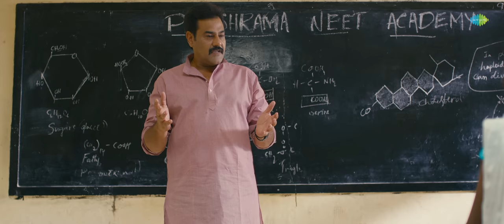Tanuja - Official Trailer | Rajesh Nataranga | Saptha Pavoor | Harish M.D Halli | Praddyottan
Presenting the official trailer of 'Tanuja' starring Rajesh Nataranga,Saptha Pavoor,Vishweshwar
Bhat , B. S Yediyurappa,Dr K.Sudhakar, & Others. Directed by Harish M.D Halli.

Cast:
Rajesh Nataranga
Saptha Pavoor
B. S Yediyurappa
Dr K Sudhakar
Vishweshwar Bhat
Chitkala Biradar
Sandhya Arekere
Sathish Purappemane
Baby Shree
Kailash
Raghunandan S K
Marvin Hakkidasari
Rangegowda CM
Shalini Shadakshari

Movie Credits:
Movie - TANUJA
Written & Directed By: Harish M.D Halli
Banner: BEYOND VISIONS CINEMAS
Produced By :Chandrashekar Gowda, Manoj B.G
Co-Producer: Prakash Maddur, Anil Shadakshari, Girish k-Govardhan B, Avinash Gowda
Executive Producer: Raghunandan S.K
Line Producer: Madhu Kalyan
DOP: Ravindranath T
Editor: Umesh R.B
Colourist: Mohan L Rangakahale
Lyrics: Jayant Kaikini,Santhosh B.B,Naveen kumar K
Dialogue Writer: R Chandrashekar Prasad,J.M Prahalad,Harish M.D Halli
Singers: Shashank Sheshgiri, Parvez Ahmed,Sneha raghavan
Choreographer: Madan - Harini
Production Manager: Satish Bramhavar,Shankar Swamy
Sound Design & Mix: Girish B.M
Art Director: Kishan G.J
Costume: Shivanna Belur
VFX: S.S Jagadeesh
Motion Poster : Gowtham
Promotional Editor: Guru S Belkeri
PRO: Sudheendra Venkatesh
Poster Designs:Vadiraj
Subtitles: Ashwin Sriram